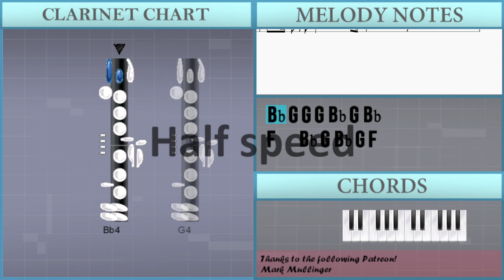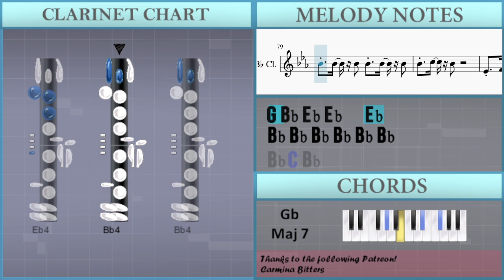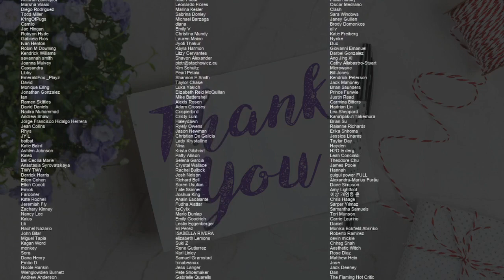How to play Magnetic by Illit on Clarinet (Tutorial)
Comment and let us know how the videos have helped you. It keeps us going! :)The easiest way to learn how to play Magnetic by Illit on the clarinet. It's a clarinet tutorial for Magnetic by Illit.

EasyMusicLesson teaches you to play the your favorite instrument, through easy and simple animation so that you too can learn how to play Magnetic by Illit on the clarinet easily. A clarinet tutorial with visual animation graphic.

Chords of Clarinet arrangement:
Gb Maj 7   F Dom 7   Bb Min   Ab Min 7   Gb Maj 7   F Dom 7
Bb Min   Ab Min 7   Gb Maj 7   F Dom 7   Bb Min   Ab Min 7
Gb Maj 7   F Dom 7   Bb Min   Gb Maj 7   F Dom 7   Bb Min   Ab Min 7
Bb Min   Ab Min 7   Gb Maj 7   F Dom 7   Bb Min   Gb Maj 7
F Dom 7   Bb Min   Ab Min 7   Gb Maj 7   F Dom 7   Bb Min   Ab Min 7
Bb Min   Gb Maj 7   F Dom 7   Bb Min   Ab Min 7   Gb Maj 7
F Dom 7   Bb Min   Gb Maj 7   F Dom 7   Bb Min   Ab Min 7   Gb Maj 7
Bb Min   Ab Min 7   Gb Maj 7   F Dom 7

G4 Bb4 Eb4 Eb4   Eb4
G4 G4 G4 G4 G4 G4 G4 F4
G4 G4 G4 F4
Eb4 F4 G4 D5 Bb4 G4